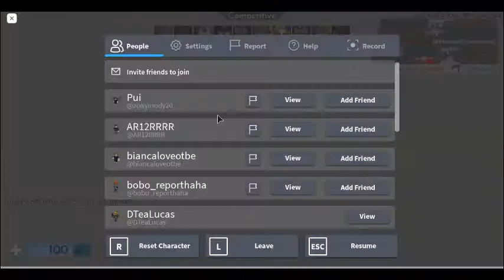Roblox Arsenal gameplay 3 (pc and laggy)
hey guys new vid sorry if laggy cause my pc is kinda low but anyways i got pc gameplay yay hopefully you guys enjoy